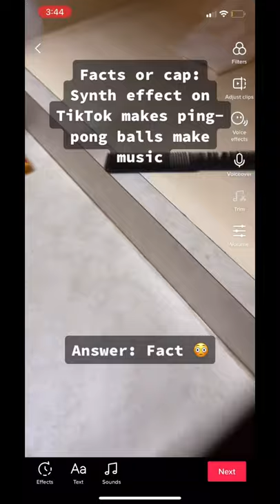Fact or cap: Synth effect and ping-pong ball music 🎼 🏓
Saw a fact or cap and wanted to test it…

THIS IS NOT MY IDEA AND I AM NOT CLAIMING IT